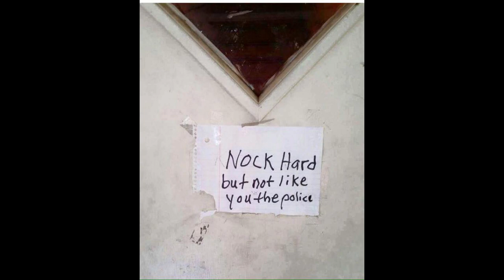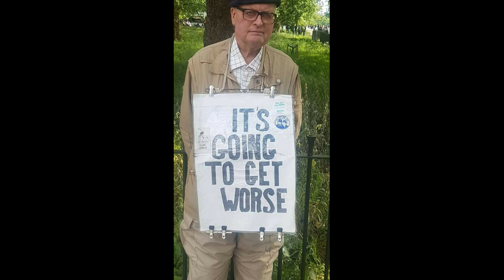Simon Wells - 2 Sick Monkeys cover - Before I die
The classic 2 Sick Monkeys song "Before I die" covered by Simon Wells with Jens Jensen on accordion. As usual mixed by the legend Matt Cade.
Inspiration for the cover from Tony Vermin.
Cheers all x